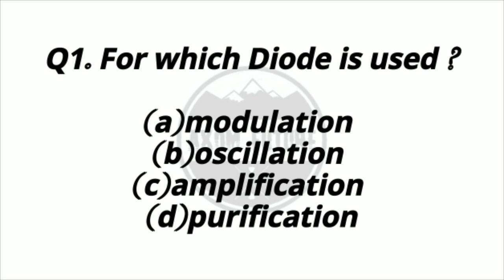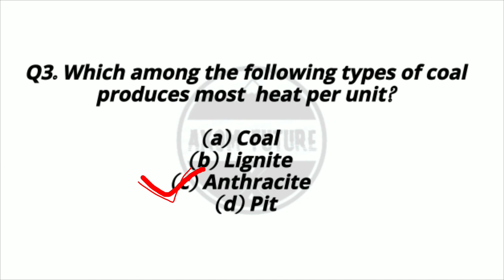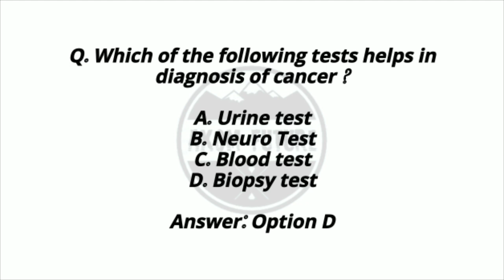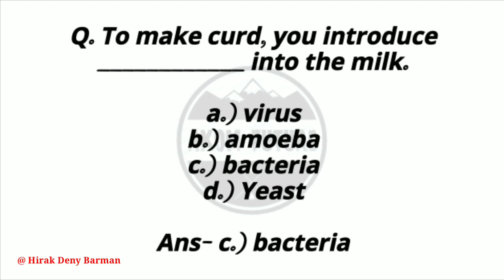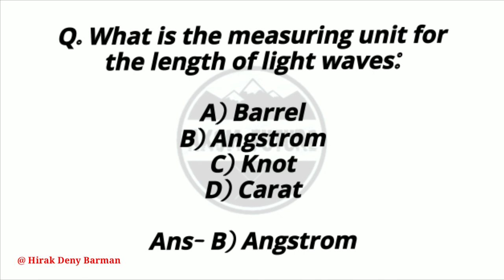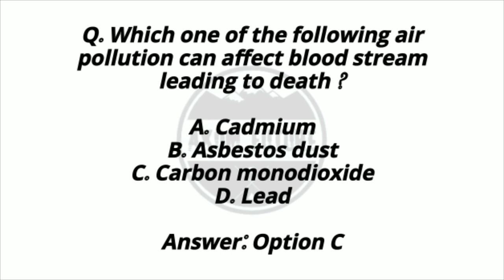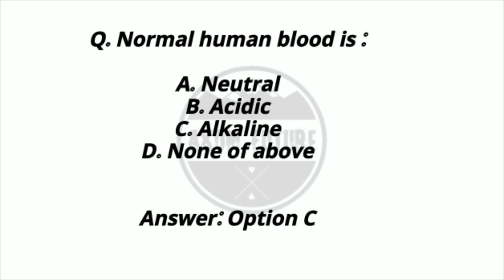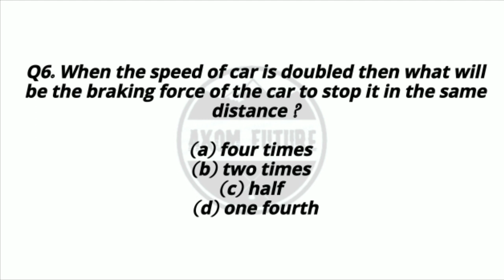SSUHS BSC MEDICAL TECHNOLOGY COURSES QUESTIONS ANSWER ! bsc medical technology courses ssuhs Part 14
SSUHS BSC MEDICAL TECHNOLOGY COURSES QUESTIONS ANSWER ! bsc medical technology courses ssuhs

SSUHS BSC MEDICAL TECHNOLOGY COURSES QUESTIONS ANSWER PART 14

ssuhs medical technology courses questions answer,
iocl digboi gnm nursing questions,
iocl digboi gnm nursing privious year questions,
axom Future,
hirak deny barman,
ssuhs,
bac medical technology courses questions ssuhs,
bsc medical technology courses questions,
iocl digboi gnm nursing admission 2022,
iocl digboi gnm nursing privious year questions answer,
medical technology courses,
iocl bsc nursing,